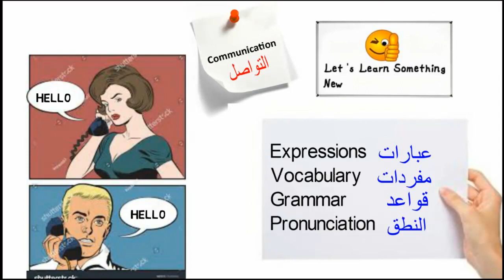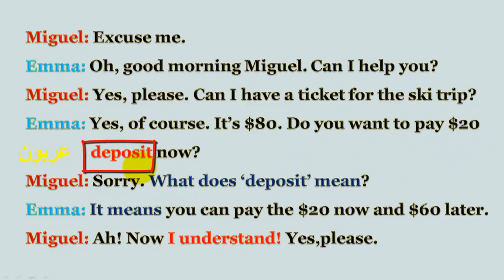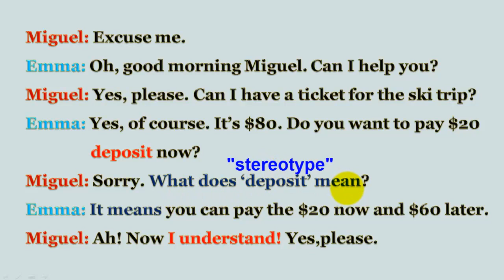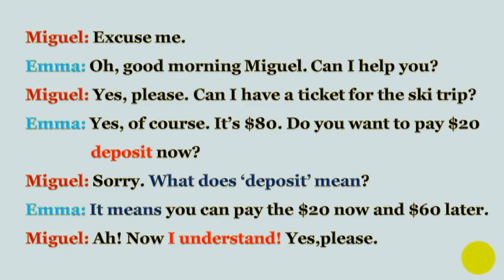تعلم اللغة الإنجليزية من خلال محادثة من الحياة اليومية. (السلسلة 26)